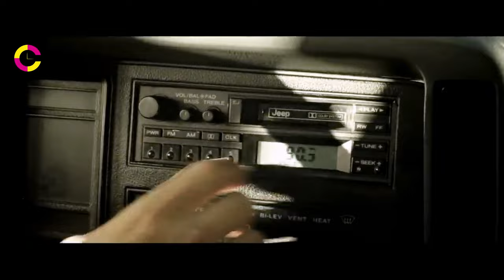Hidden (2015) Movie Explained (Spoiler Alert!)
In "Hidden," a family consisting of a father, mother, and their young daughter is living in a secluded underground shelter. The outside world has been ravaged by a mysterious outbreak that has turned people into violent, infected beings. The family has managed to survive by staying hidden in their shelter, but their situation is tense and fraught with fear.

As they struggle to maintain a sense of normalcy in their confined space, tensions run high between the family members. The father, played by Alexander Skarsgård, is protective of his family but also harbors a dark secret about their past. The mother, portrayed by Andrea Riseborough, tries to keep the family together while dealing with her own fears and doubts. Their daughter, played by Emily Alyn Lind, is curious about the world outside but has never experienced it firsthand.

As days turn into weeks and then months, the family's situation becomes increasingly desperate. Supplies are running low, and the constant threat of the infected lurks just outside their shelter. The family must confront not only the external dangers but also the internal conflicts that arise as they struggle to survive.

As the story unfolds, secrets are revealed, and the true nature of the outbreak and its impact on the family comes to light. The film builds tension as it explores themes of survival, family dynamics, and the lengths people will go to in order to protect those they love. "Hidden" is a gripping thriller that keeps audiences on the edge of their seats as the family's struggle for survival reaches its climax.